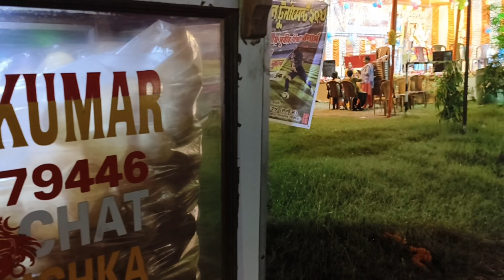আমার জীবনে বাধার শেষ নেই, তবু আবার শাড়ির বিজনেসটা নতুন করে শুরু করলাম || Bengali Vlog